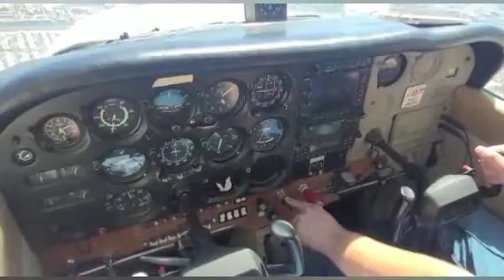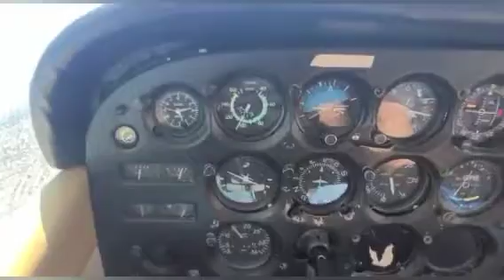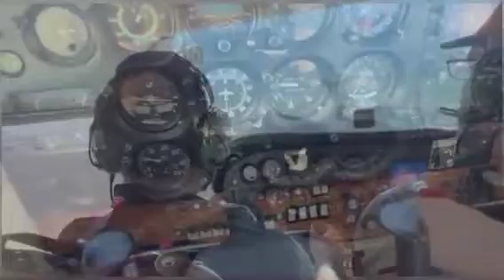MY FIRST PILOTING EXPERIENCE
My flying experience @asianet HI GUYS

TODAY I AM GOING TO SHARE with you all about my first flying experience.4

LIKE MANY OF YOU, I have ALSO been PASSIONATE and dreamt of flying an aircraft since CHILDHOOD. During THIS TRIP TO THE US WITH MY FRIENDS SALAM AND DR.KABIR I HAD MADE UP MY MIND THAT I MUST TAKE THE OPPORTUNITY TO FLY AN AIRCRAFT.

I WAS SO RESTLESS , RATHER A BIT NERVOUS LAST NIGHT, I SAT BACK AT THE HOTEL ROOM WATCHING FLYING LESSONS ON YOUTUBE. I HAD hardly slept FOR 3 OR 4 HOURS,
Next day AS PLANNED WE REACHED THE FLYING CLUB AT AROUND 8.30 Am, COMPLETED THE REGISTRATION FORMALITIES, WHICH WAS QUITE SIMPLE. It included SIGNING UP A FORM WITH NAME AND ADDRESS. THEY PROVIDED THE SPECIAL HEADPHONES TO is to be USED IN THE AIRCRAFT.

THE CAPTAIN JAI WAS A VERY NICE GENTLEMAN HAVING A very GOOD acumen of the aircraft we were flirting and a TALENTED aviator he taught us about THE SAFETY and other precautions. He also did the PRE FLIGHT CHECKS.
THEN WE walked towards the flight.

WE FINALLY BOARDED THE AIRCRAFT AND THE FIRST to fly was SALAM AS HE ALREADY some flying experience. WATCHING HIM AND DR.KABIR FLYING   ON THE COCKPIT , I became MORE CONFIDENT TO TAKE MY TURN,IT WAS A FOUR SEATER aircraft WITH BASIC FLYING CONDITIONS ,  ONE DOOR IN THE FRONT AND ONE AT REAR END NO AIRCON , NO OTHER LUXURY WE get to see IN COMMERCIAL planes,  IT was a SIMPLE SEMI AUTOMATIC PLANE.
CAPTAIN ALLOWED ALL 3 OF US TO TAKE OFF THE FLIGHT AND IT WAS A COOL EXPERIENCE FOR ALL OF US, THE TOUGHEST EXPERIENCE FOR ME WAS TO FOLLOW THE LANGUAGE FROM THE GROUND CONTROL BUT THE CAPTAIN EXPLAINED IT to us VERY POLITELY.  WE CLIMBED TO AN ALTITUDE OF 5000FEET AND HE ALLOWED US TO TAKE TURNS OF 30-45* ANGLES LEFT AND RIGHT THEN WE FLEW OVER THE TERRAINS OF NEVADA STATE.
IT WAS GREAT EXPERIENCE OF OUR LIFETIME AND WE BOOKED ANOTHER PLANE TO FLY over THE HOOVER DAM for a DAY’S tour.
THE LANDING IS THE most CRUCIAL PART while piloting an AIRCRAFT, THAT WAS TAKEN OVER by THE CAPTAIN.
 ALL THE 3 took TURNS OF FLYING AND HAD A VERY SMOOTH AND SAFE LANDING.OVERALL THE FIRST FLYING EXPERIENCE WAS GREAT , SAFE AND MEMORABLE THEREFORE I THOUGHT I SHOULD SHARE MY EXPERIENCE WITH MY FRIENDS.